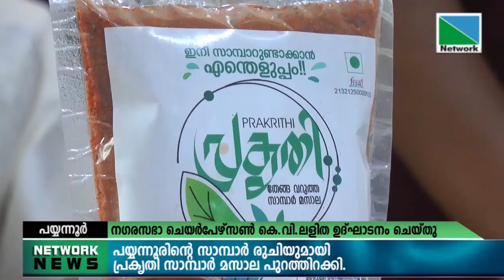പയ്യന്നൂരിന്റെ സാമ്പാർ രുചി അതേപടി നിലനിർത്തിക്കൊണ്ട് നിർമ്മിച്ച പ്രകൃതി സാമ്പാർ മസാല പുറത്തിറക്കി.